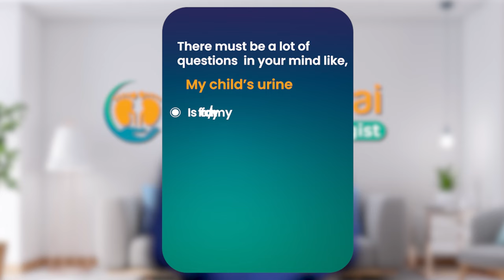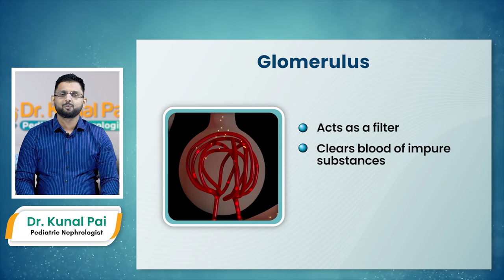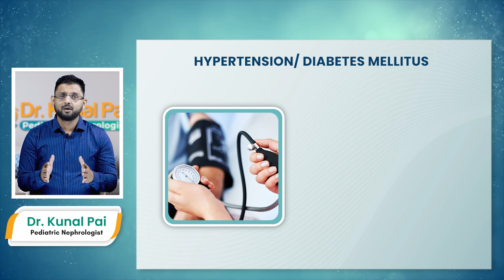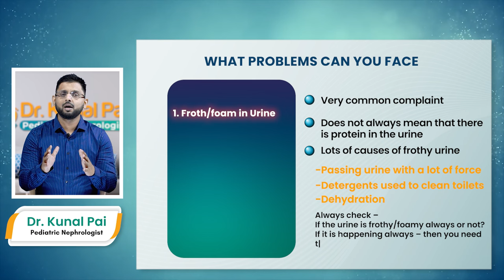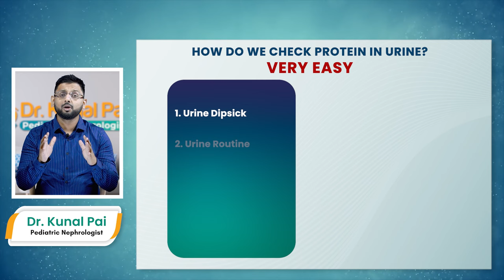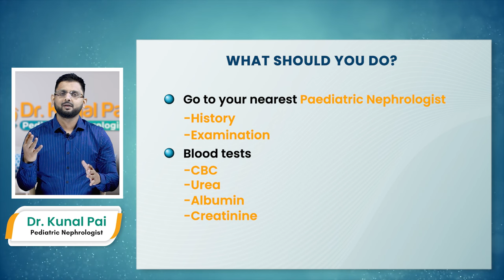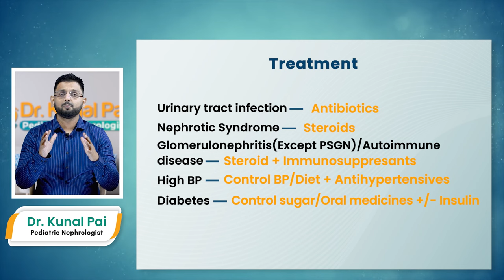Is There Protein In Your Child's Urine? | क्या आपके बच्चे के यूरिन मे प्रोटीन है? | Dr Kunal Pai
बच्चे के यूरिन मे प्रोटीन है या नहीं? इस विषय पर काफी सवाल बच्चो के माता पिता मे होते है। जैसे, बच्चे के पेशाब मे झाक का होना, यूरिन डीपस्टिक टेस्ट का रिपोर्ट हर बार अलग आना। और अगर बच्चो के यूरिन मे प्रोटीन है तो क्या डरने की जरूरत है? आज के इस विडियो मे इस सवालो से जुड़े विषयो पर हम चर्चा करेगे

Is there protein in your child's urine? There are many questions on this subject in parents. For example, foamy in the urine of the child,  the report of urine dipstick test is different every time. And if there is a protein in the urine of children, then what is there to be afraid of? In today's video, we will discuss the topics related to this question.

Get all your queries answered in this video

Follow to receive regular updates on health-related content

Protein In Your Child's Urine?
क्या आपके बच्चे के यूरिन मे प्रोटीन है
Symptoms and Causes of Protein Loss in Kids
Causes of Protein Loss
Symptoms of Protein Loss
Protein Loss in Kids
Protein Loss
dr kunal pai
पेशाब मे प्रोटीन आना
पेशाब मे प्रोटीन होना
peshab me protein ka hona
baccho ke peshab me protin aana
peshab me jhak aana
बच्चो के पेशाब मे झाक आना
बच्चो मे पेशाब की समस्या
बच्चो मे पेशाब की प्रोब्लेम
बच्चो के पेशाब मे जलन होना
peshab me jalan hona